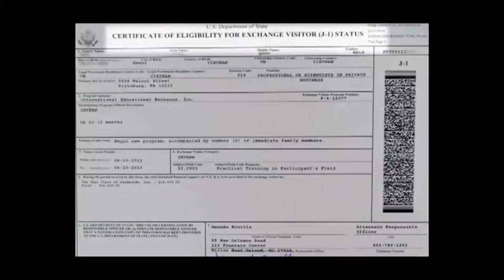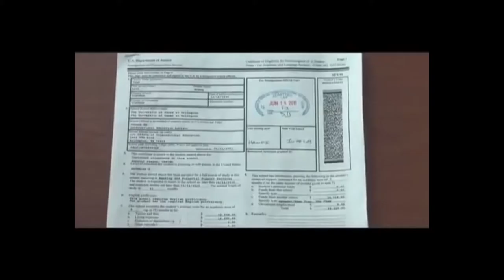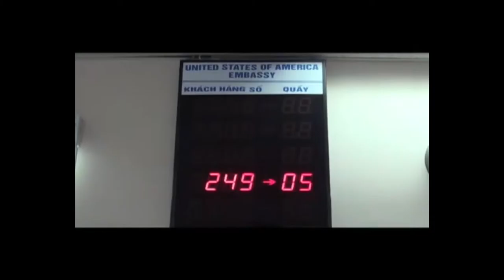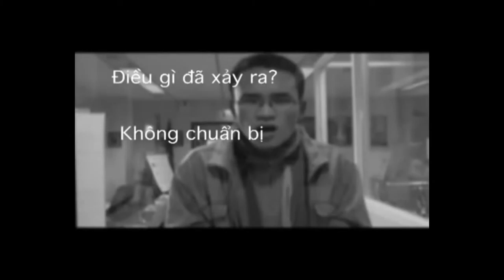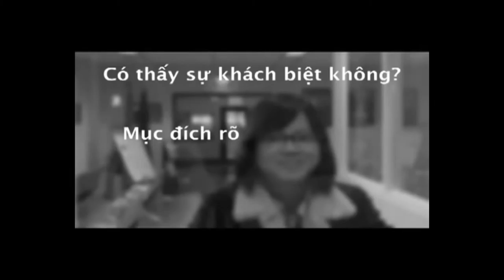Hướng dẫn phỏng vấn xin visa du học Mỹ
Bạn đã biết cách trả lời phỏng vấn với lãnh sự hay chưa? Tân Đại Dương sẽ hướng dẫn phỏng vấn xin visa du học Mỹ qua clip này nhé!